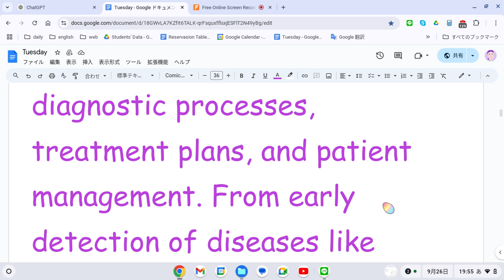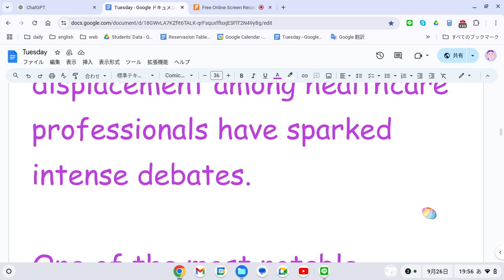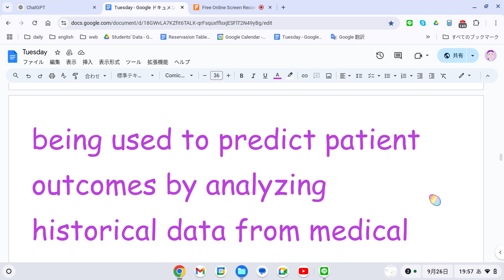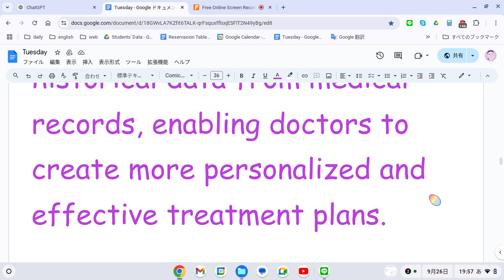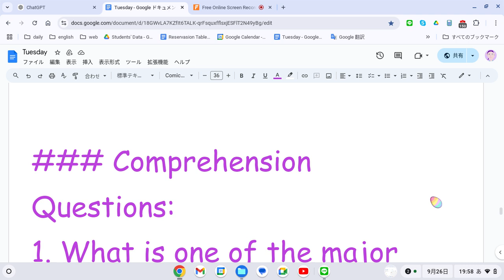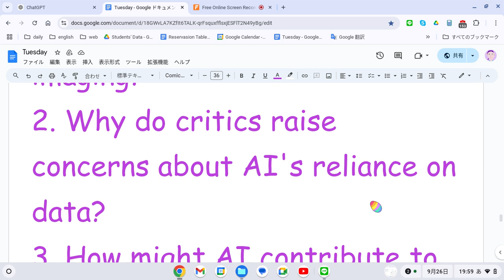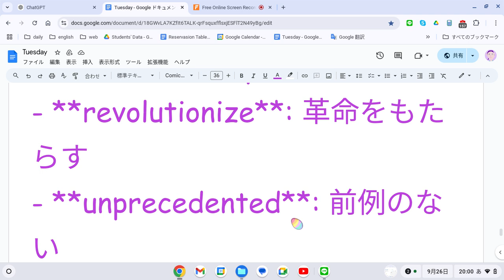えいご おんどく 370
**The Role of Artificial Intelligence in Modern Healthcare**

In recent years, the rapid advancement of artificial intelligence (AI) has significantly transformed various sectors, and healthcare is no exception. AI’s ability to analyze vast amounts of data, detect patterns, and predict outcomes has revolutionized diagnostic processes, treatment plans, and patient management. From early detection of diseases like cancer to personalized medicine, AI has demonstrated unprecedented potential in improving health outcomes. However, the integration of AI in healthcare is not without challenges. Ethical concerns about data privacy, biases in algorithmic decision-making, and the potential for job displacement among healthcare professionals have sparked intense debates.

One of the most notable applications of AI is in medical imaging. Machine learning algorithms can now analyze images from X-rays, CT scans, and MRIs with remarkable accuracy, often surpassing human radiologists in detecting abnormalities. This has led to faster diagnosis and, in some cases, early intervention, which is crucial for conditions like cancer where early detection can significantly improve survival rates. Moreover, AI is being used to predict patient outcomes by analyzing historical data from medical records, enabling doctors to create more personalized and effective treatment plans.

Despite these advancements, critics argue that AI’s reliance on data can lead to errors if the data is incomplete or biased. For instance, if an AI system is trained primarily on data from a particular demographic group, its predictions may not be as accurate for patients outside that group. This raises ethical questions about fairness and equity in healthcare. Additionally, the increasing use of AI in healthcare raises concerns about patient privacy, as vast amounts of personal health data are required for AI algorithms to function effectively.

In conclusion, while AI holds immense promise for transforming healthcare, it is essential to address the ethical and practical challenges it presents. Ensuring that AI systems are transparent, fair, and secure will be key to realizing their full potential in improving patient care.

### Comprehension Questions:
1. What is one of the major benefits of AI in medical imaging?
2. Why do critics raise concerns about AI's reliance on data?
3. How might AI contribute to personalized medicine?
4. What ethical issues are associated with the use of AI in healthcare?

### Vocabulary:
- **revolutionize**: 革命をもたらす
- **unprecedented**: 前例のない
- **ethical**: 倫理的な
- **intervention**: 介入
- **displacement**: 置き換え
- **fairness**: 公平さ

This type of passage tests not only comprehension but also the ability to understand complex ideas, identify key arguments, and grasp advanced vocabulary, which are all essential for the EIKEN Grade 1 level.